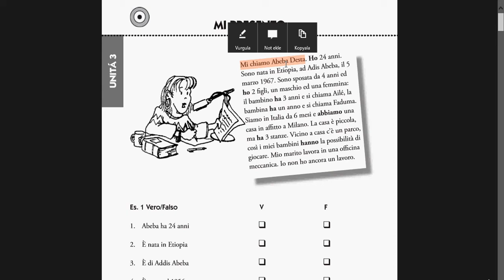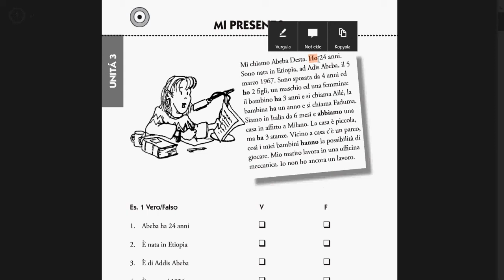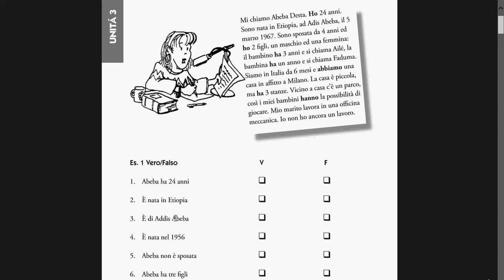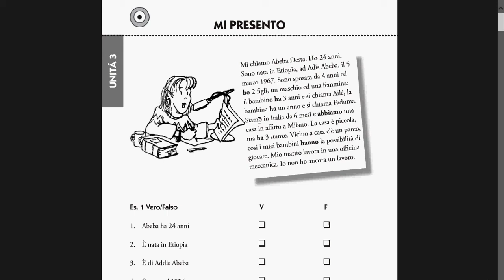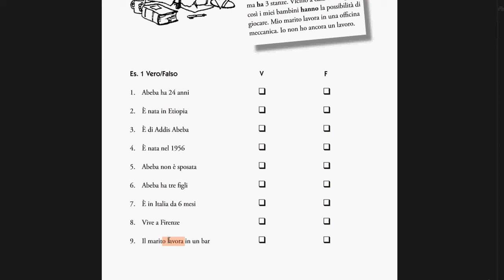italyanca ders 3 sayfa 16